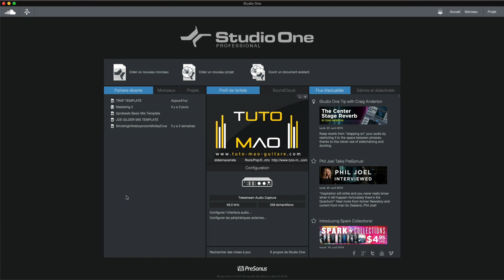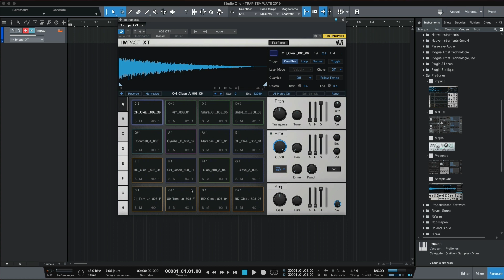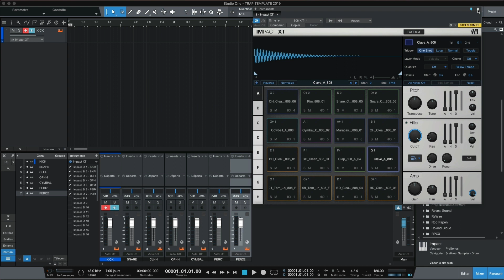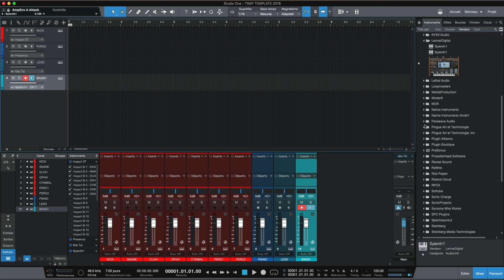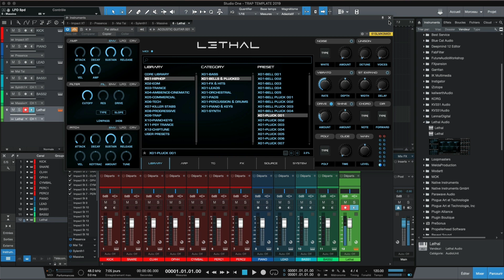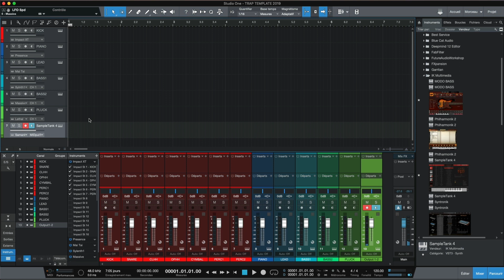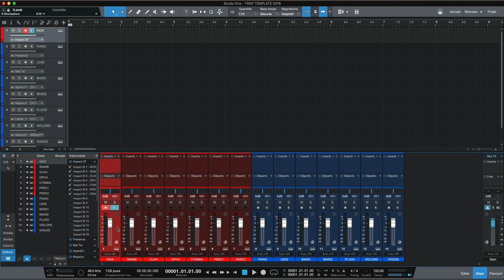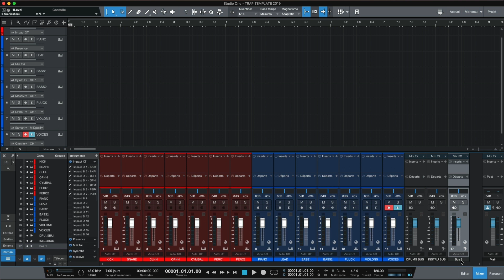Studio One Gratuit Les clés de la composition Nouveau contenu #004 Produire de la Trap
▬▬▬▬▬▬▬▬▬▬▬ VIDÉOS ASSOCIÉES  ▬▬▬▬▬▬▬▬▬▬▬
Enregistrement en step - Enregistrement rétrospectif - Répéter notes - Pistes audio et Enregistrement de guitare électrique - Cue Mix et enregistrement audio - Configuration des canaux d'effets et du mixage Cue
Commandes de zoom - Snap - L'outil intelligent - Autres fonctions des outils d'affichage d'arrangement - Versions de clips - Enveloppes de gain de clip
▬▬▬▬▬▬▬▬▬▬▬ MOTS CLÉS ▬▬▬▬▬▬▬▬▬▬▬
Studio One
Studio One 6
Presonus
Gratuit
Composer
Produire
Tuto MAO
Tutoriel MAO
Fx
Composer
Produire
Trap
Guitare
DAW
Mix
Synth
Audio
Midi
DAW
Logiciel MAO
Audio
Midi
Vst
Vsti
Plugins
Beatmaking
Composition
Controler
▬▬▬▬▬▬▬▬▬▬▬ A PROPOS DE LA VIDÉO ▬▬▬▬▬▬▬▬▬▬▬
STUDIO ONE PRESONUS